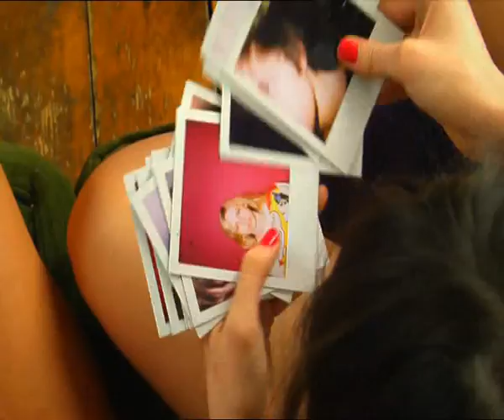ARMAND VAN HELDEN - NIC BEAT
ARMAND VAN HELDEN - NIC BEAT  - ELECTRONICA